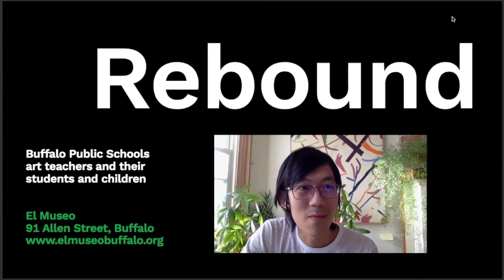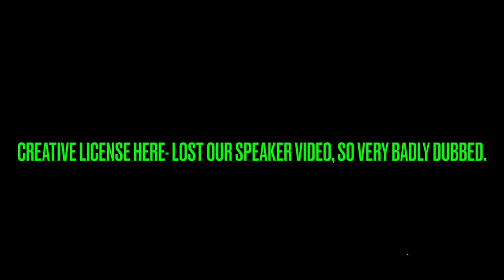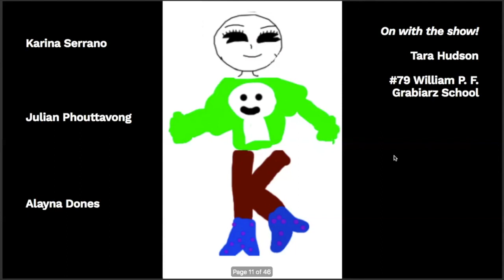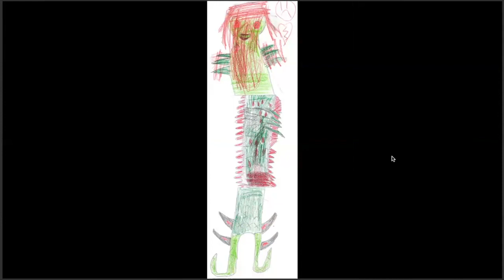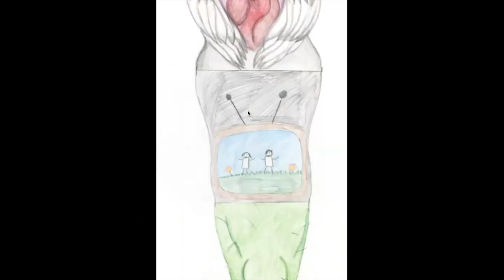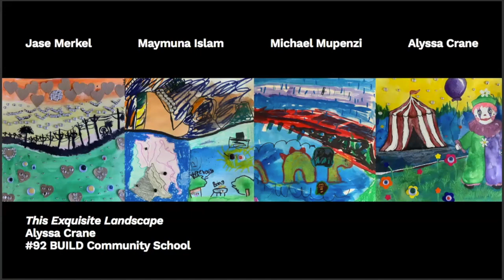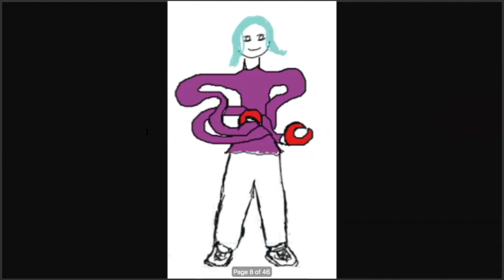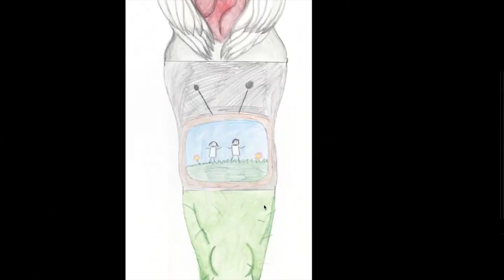REBOUND: El Museo & BPS Department of Arts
Each spring, El Museo partners with Buffalo Public Schools to present a side-by-side exhibition featuring artwork by BPS art educators and their students and children. This year, we went virtual by asking them to create Exquisite-Corpse-style, “side-by-side” works, in the hopes of finding some proximity in a time of physical distance. The theme is Rebound.
Please join us for a virtual presentation and chat with curator Bryan Lee, BPS Director of Arts Michele Agosto, and special guests Dana Fischer (Education Program Director, Locust Street Art) and Vicente Rondon (Art Truck Program Coordinator, Albright-Knox Art Gallery).